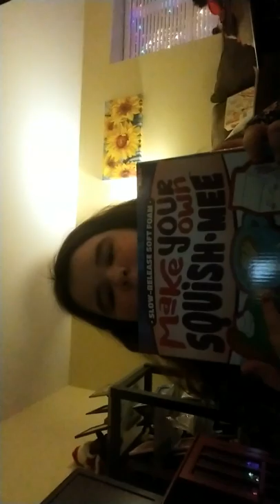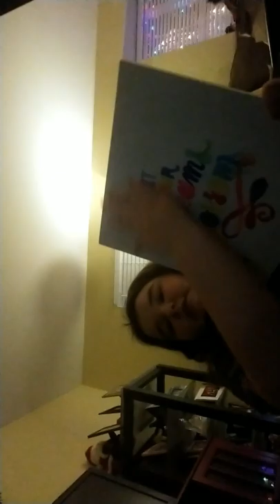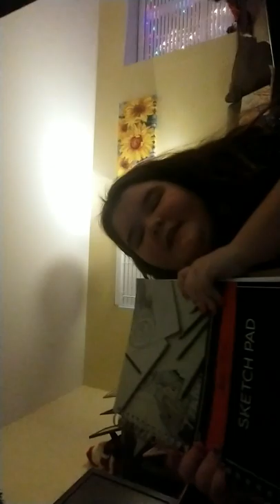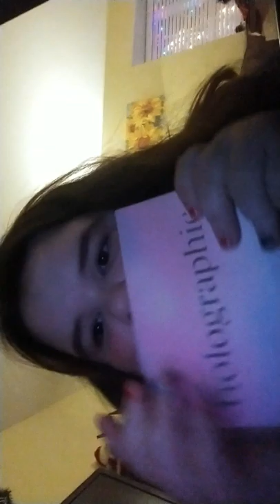What I got for Christmas 2018!!!💙🎅🎄🎁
Hi im amelia and this is my channel!In this video I share part 1 of what I got.I hope all of you had a wonderful holiday. QOTD:what was your favorite gift that you got?ATOD:my time with my family and all my makeup!!💕💕